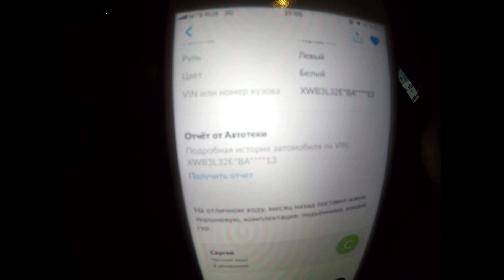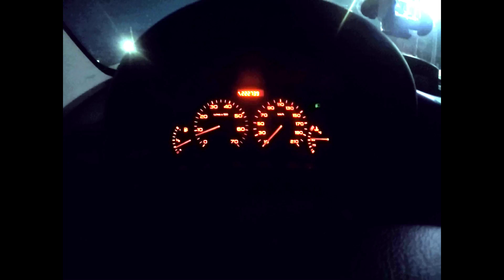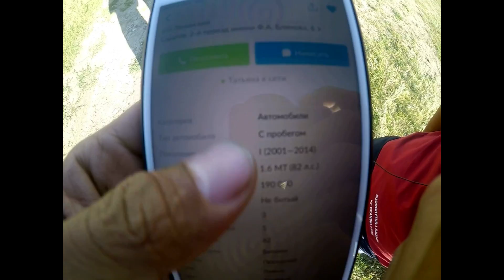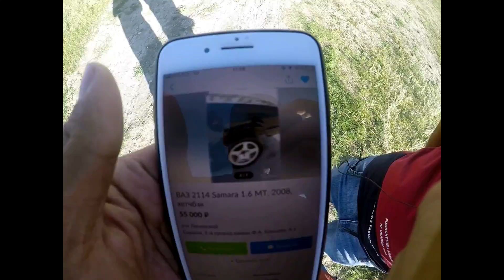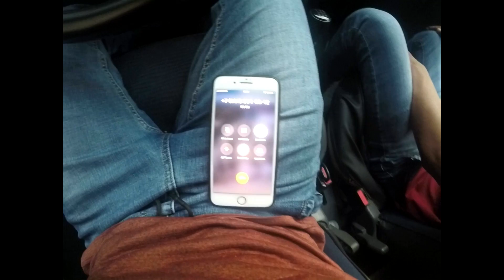ALDASHDI BIZ KUTGAN MASHINALAR BUNDAY BO`LISHI KERAK EMAS EDI,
ASSALOMU ALAYKUM!

DO`STLAR BIZ KUTGAN MASHINALAR UCHRAMADI O`YLAYMANKI KEYINGI SAFAR ANIQ UCHRAYDI SOQQA QILAYDIGAN MASHINA KUZATIB BORYAPTURGANLARING UCHUN RAXMAT!!!

▼▰▰▰▰▰▰▰▼ КАНАЛ УЧУН ЭНГ ЯХШИЛИК БУ ВИДЕО  ОСТИГА ЛАЙК БОСИНГ ВА КАНАЛГА ОБУНА БУЛИНГ▼▰▰▰▰▰▰▰▼ツ
▼▰▰▰▰▰▰▰▼ツ  КОМЕНТАРИЯДА УЗ ТАРБИЯНГИЗ БИЛАН АЖРАЛИБ ТУРИНГ ▼▰▰▰▰▰▰▰▼ツ